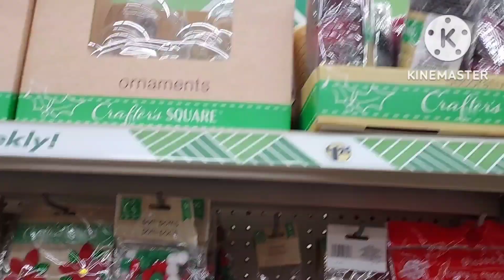Huge Dollar Tree Store 🤶 Christmas Arts And Crafts Supplies For Decor 🎄 ASMR Shopping Sounds